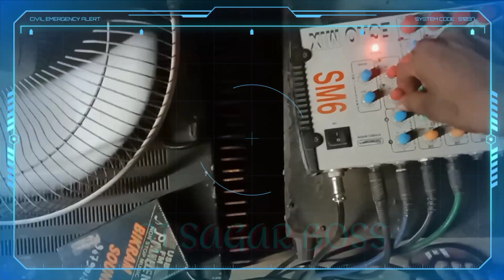Now জয় শিবশঙ্কর দিলা ভাঙ্গা সমান কর একবার বাজিয়ে দেখুন সকল ভক্তদের জন্য DJ SAGAR BOSS AND SB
DJ_SAGAR_BOSS_AND_বিক্রম_ সাউন্ড _এন্ড লাইট _পাঁচগ্রাম _মুর্শিদাবাদ_Dj Mukta dj bishwajit tara pith Dj bikrom Djkhokon Dj Dinesh babu Dj abir Dj bapon Dj basu Dj akash kastogora Dj Abir Dj asim m. d Dj asit Dj chandan babu Dj fltu Dj Hemonta Dj khokhn Dj Rh Dj Saheb Naranpur Dj Sahidul Dj Dj Subha khorun Dj Tayon abhijit hasanmalpara Dj chottu chandpara Sahil Light & Sound Dj Sahil Margram Bappy Light & Sound Natungram Bappy Dj Natungram Bappi Dj Narayanpur Dj Faltu Majhira Faltu Dj Majhira Dj Sentu Boss Murshidabad Alisha Sound Dj Repon Dj Babu Mallarpur Bazar Dj Babu Mallarpur Dj Saidul Mix Biswanatpur Dj Saidul Saidul Dj Dj Rs Tarapith Matpara Dj Asit Power Of G.P Dj SKM Rubel Dj Dj Sukdeb Narayanpur Subho Dj Juli Light & Sound Tota Sound Competition Tota Sound Sina Sound Mondal Sound Minu Sound Mimo Sound Mon Raj Sound Sandha Sound Super Sound Japan Sound Rubina Sound Aibo Sound Raju Sound Situ Light & Sound Rakkha Kali Sound Dj Rahul Rampurhat Dj Antaj Rampurhat Dj Rph Dj Rocky Sound Bonhat Murshidabad Dj Birbhum Dj Rampurhat Dj Nalhati Dj Margram Dj Dj Sandip Bishnopur Dj Khokon Baswa Dj Pujan DJ Ds Mix Mix By Dj Pujan Sp light & sound Dj Sabirul khadirpur Dj Shashi Dj Rocky Dj Tonmoy Dj Raja Dj Chandand 🔥 Dj Shashi Dj Rocky Dj Tonmoy Dj Raja Dj Chandan Dj Rahul DJ Mithun Dj Bcm Dj Dinu Dj Master Ganesh Dj Rk Dj Pm Dj Sk Dj Rajkumar Dj Smc Mix DJ Shabbir Dj Roni Dj Mp Dj Ss Dj Rb Dj Sb Dj Mr Mix DjRepon Dj Bappy Dj Alisha sound Susovan mix DJ sourav netra Dj Babu Dj shahidul DJ entaj Mondal sound Minu Sound Monu Raj sound Mimo Sound Rubina Sound Aiob sound Maa Manasa Sound R S Sound Hira Mukta Sound Raju Sound Rukha Kali Sound Maa Durga Sound Suvo sound mojam sound DJ shabbir paikpara DJ Miya bhai number 1 DJ sujit DJ Mithun production DJ Aakash Krishna DJ Rohit Raj gorakhpur DJ Swarup DJ Ravi DJ BM Remix Dj Bikas Dj webmusic.in DJ M music.in DJ shafi santu DJ DJ santu boss COMPETITION DJ DJ tuna shantipur DJ C present DJ RFC DJ subrata DJ SP Sagar DJ tanmay kalna Dj Samantha remix DJ Rohit Raj gorakhpur DJ Vishal Babu hi tech only Bengali DJ only bhojpuri DJ only Hindi DJ nonstop remix nonstop dj song nonstop matal dance Dj sds DJ competition zone DJ vibration bass

Friends
         Plzz subcraibe my channel and prees the bell icon nevar missing and other New Song updates
⚠️⚠️A If someone has any problem with this video and want5
to remove this video from my channel than before give me
not me

infringing, non-profit educational or personal use tips for the
🚫🚫 Plzz নকল ভাবে strike দিলে কানুনি প্রস্তুতি নিতে অগ্রসর হবো 🚫🚫🚫